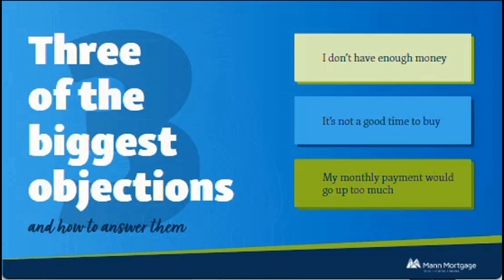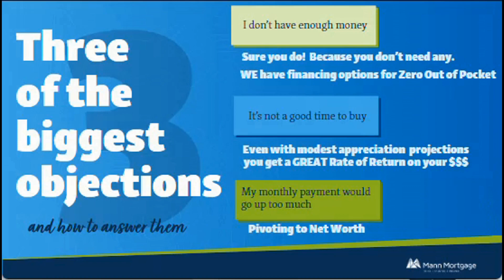Real Estate Riches Coming to Helena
It's Booked!   I'm coming to Helena Montana!
Real Estate Riches:  Using Financing to Build Your Book of Business is coming to Helena Montana on Jan 23rd!
I can't wait to see you.   Please turn the heater on for me.